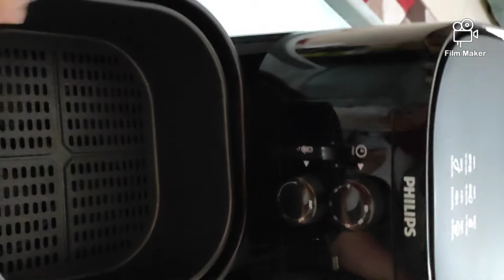Should I buy An Air Fryer? ||. Philips Air Fryer HD9200 , Unboxing, Demo ,& Review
Hello friends
How to use air fryer?
how to control air fryer temperature?
Is air fryer is safe ?
Fried food vs Air Fryer Food
Air fryer food is healthy?
Chicken Tikka in air fryer
Philips HD9200 air fryer 12 months warranty
easy to use
not healthy but 90% less oil